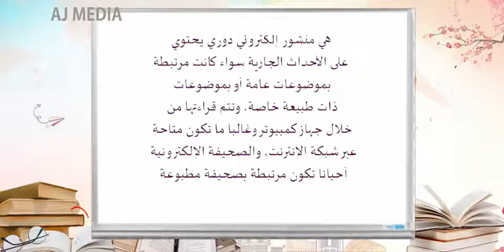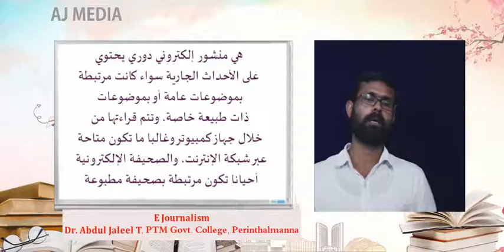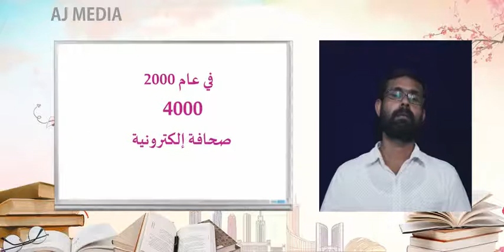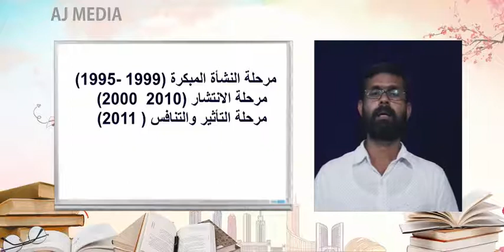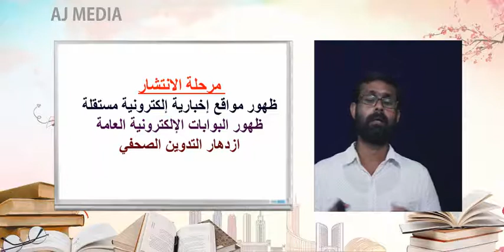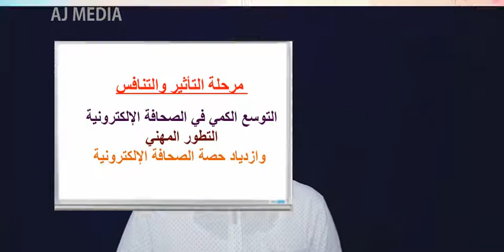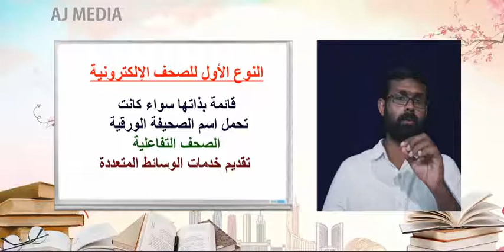الصحافة العربية الرقمية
المادة الدراسية لدورة الكتابة الإبداعيةللإعلام في الفصل الثالث للماجستير في اللغة العربية وآدابها